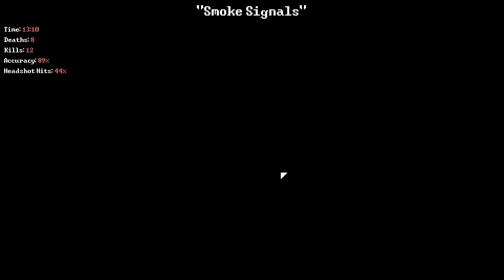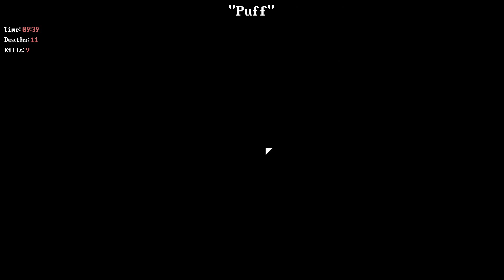Don't Worry, I've Got This! (Deadbolt)